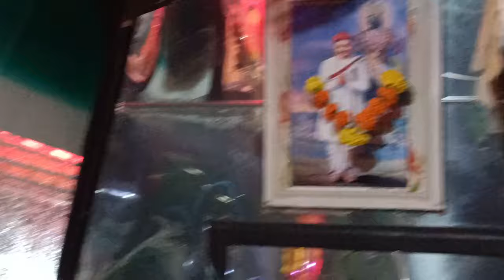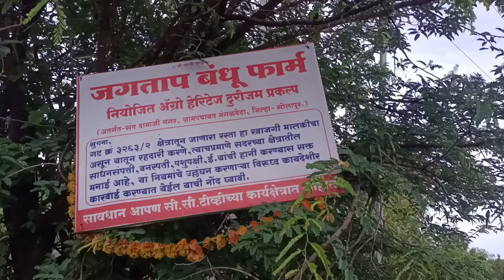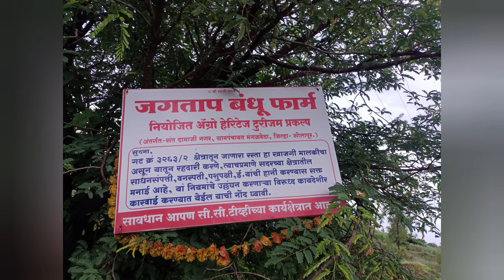माझ्या दोन ब्युटीशियन 🤣🙏🏻, मी निघाले श्रेयस च्या लग्नाला,मंगळवेढा ला 😂🙏🏻